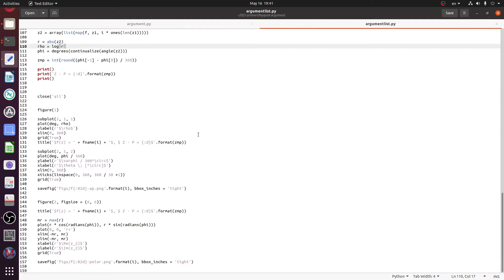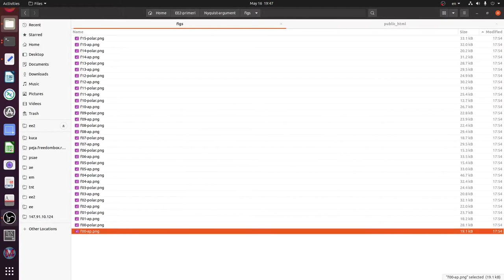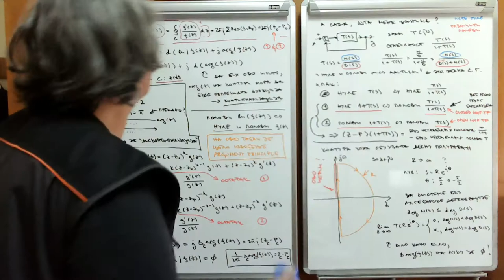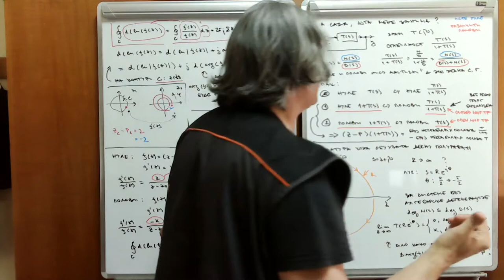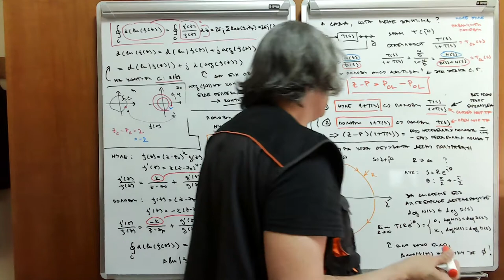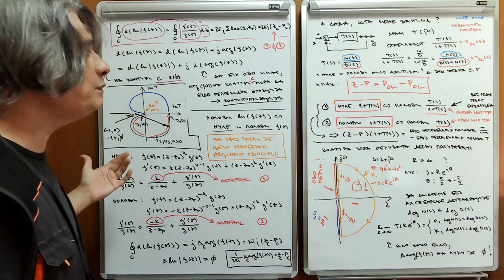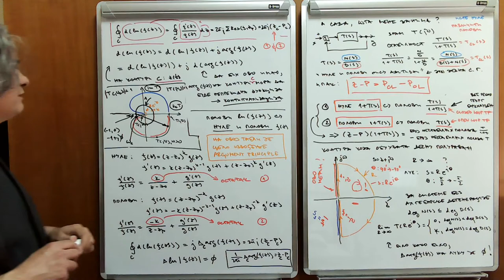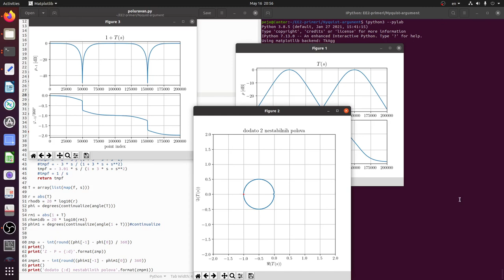EE2 w12 l3